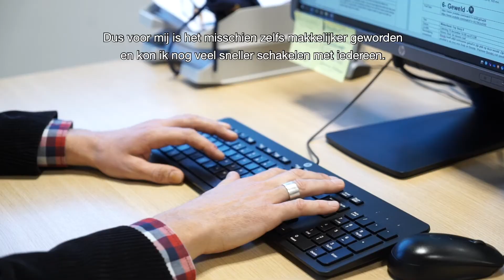Gemeente Almere � De Dag van Almere Ondertiteld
Voor instellingen en cultureel ondernemers zijn het complexe tijden. De gemeente maakte voor De dag van Almere met de clipjesfabriek een film over coronatijd en de vraag hoe de gemeente kan helpen.